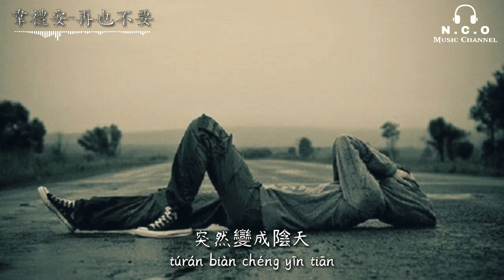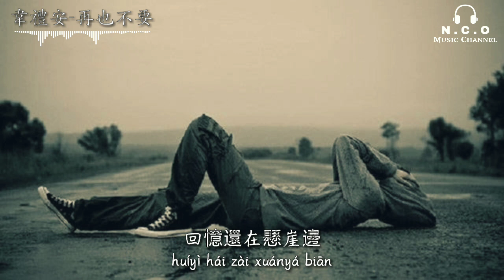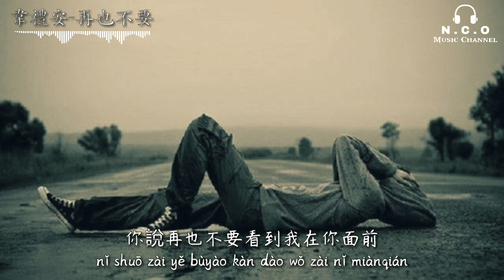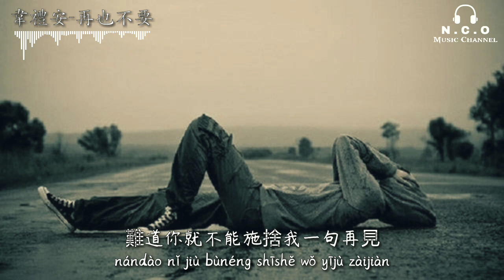「Nine Chen」「陳零九」「feat. WeiBird」「韋禮安」「再也不要 Never Again」「動態歌詞Lyrics」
This song has own copyright.

Thankyou for taking your time watching my video from my channel.

Continue to support these channels so I can be more passionate about making the next song content.

N.C.O Channel

Credits.